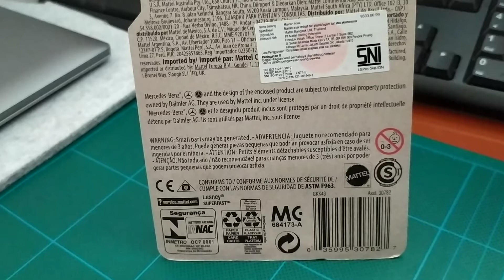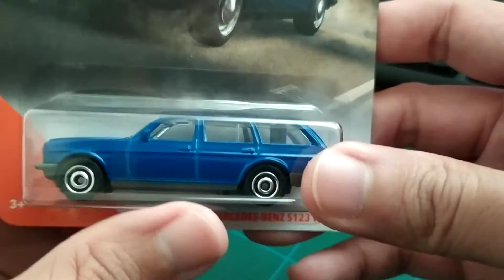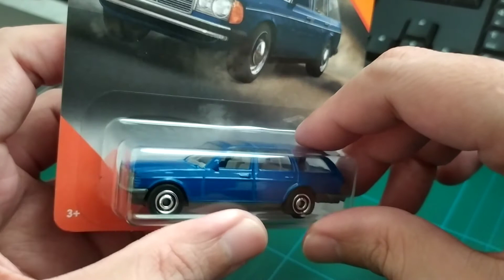059_Diecast Mercedes Benz S123 Wagon by Matchbox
Memang seri2 wagon dari mobil eropah bikin mata pencinta mobil eropa menjadi segar ya...bentuknya yang elegan dan cantik memang indah dipandang, dari motuba-nya sampe mobil2 terbarunya...